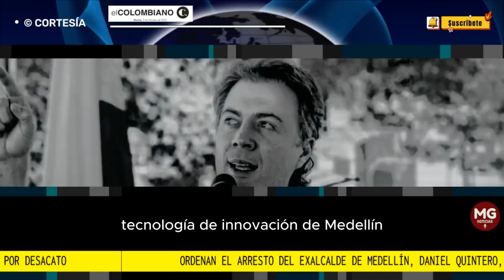ÚLTIMA HORA 🎙️ ORDENAN ARRESTO CONTRA DANIEL QUINTERO, EXALCALDE DE MEDELLÍN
Juzgado ordenó que exalcalde Daniel Quintero sea arrestado por desacato a una tutela
Deberá pagar tres días de arresto por no garantizar la protección a un grupo familiar que se encontraba en una zona de riesgo y debió ser evacuada.